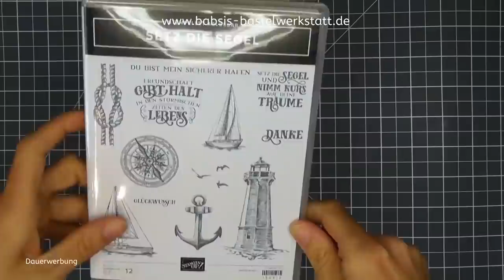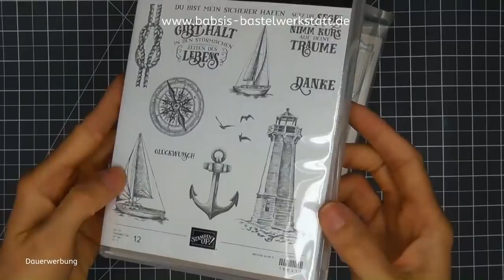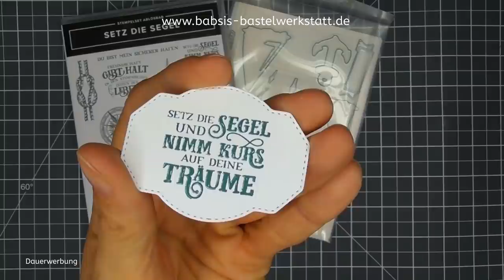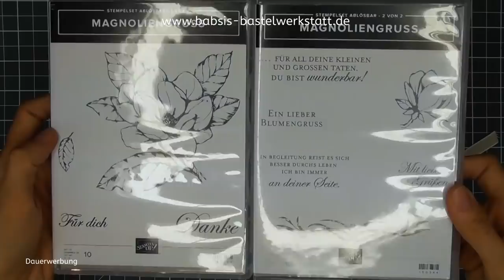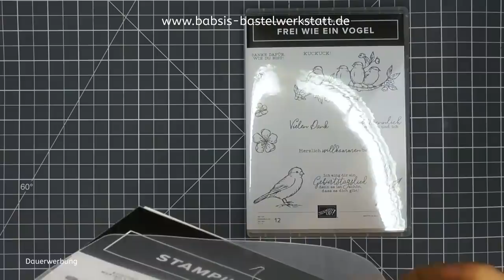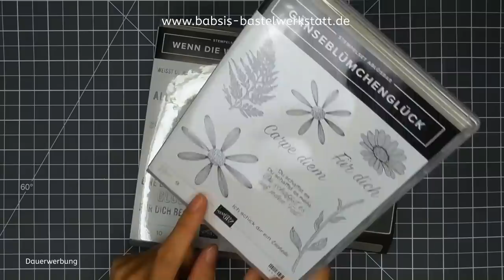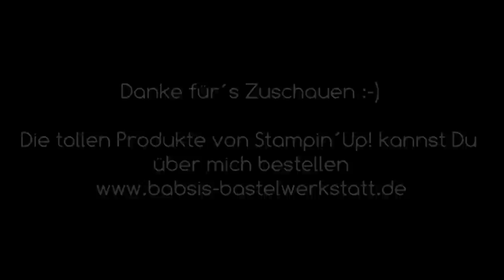Meine Bestellung - Neue Produkte - Stampin´Up! - Hauptkatalog 2019/2020 - Ausgepackt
Heute zeige ich Dir meine Vorbestellung aus dem neuen Hauptkatalog 2019/2020 von Stampin Up. So viele tolle Produkte!! Ich freue mich sehr darauf mit diesen tollen Bastelmaterialien zu arbeiten. Ich bin Babsi von Babsi´s Bastelwerkstatt,  unabhängige Stampin´Up! Demonstratorin und möchte Dir Inspirationen für Deine Bastelkreationen geben. Viel Spaß beim Anschaun. :-)
Gerne kannst Du die tollen Produkte über mich bestellen.

Babsi

Links:
*Adapter für Rekorder und Mikrofon *Speicherkarten